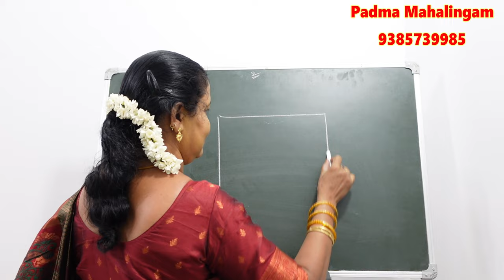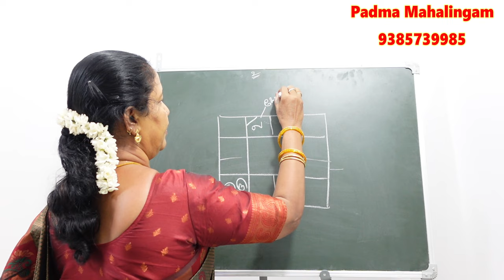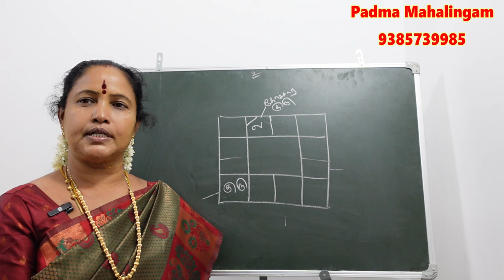வீட்டில் தங்க நகை அதிகம் சேர ALP ஜோதிட முறையில் பரிகாரம் | thanga nagai sera pariharam